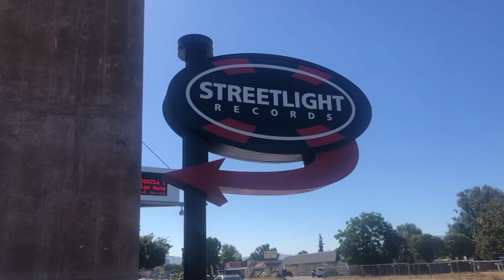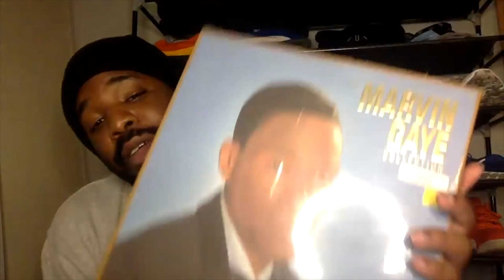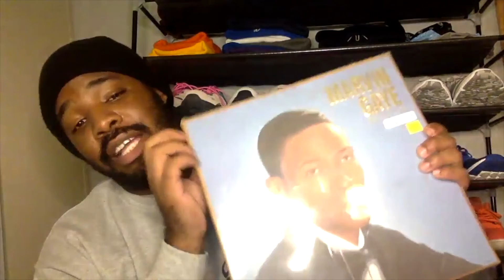On The Record Ep.3 | Streetlight Records San Jose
On The Record is show where Jamal "Radio Raheem" Harris goes to local record stores and buys vinyl records, cd, dvd, and much more. On this episode he goes to his favorite record store Streetlight Records.

Place he visited
Streetlight Records

Amazon Music

Intro/Outro Song
Copyright:
Title: Dope
Type of music: Hip Hop
Mood: Motivational / Happy